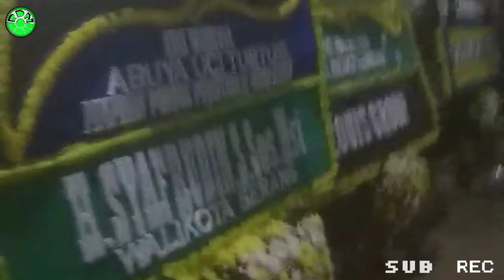ISTIGHFAR - taubat nasuha ///ABUYA UCI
ISTIGHFAR, ISTIGHFAR, istighfaran awak urang
taubat nasuha lain tobat sambel.
Abuya Uci ngajelaskeun ti mimiti urang belajar tobat nepi ka jadi ahli tobat.
istighfar an ku urang dosa tina mata 70x istighfar trus ceuli 70x jeng seterusna.

Almaghfurlah Abuya Uci Turtusi
"jika bukan karena guruku, maka tak ku kenal Tuhanku".